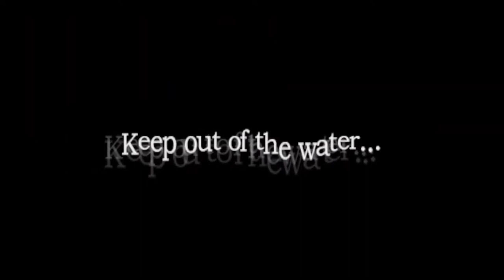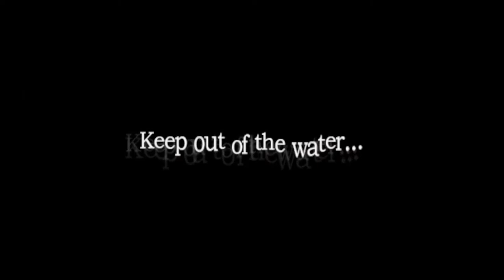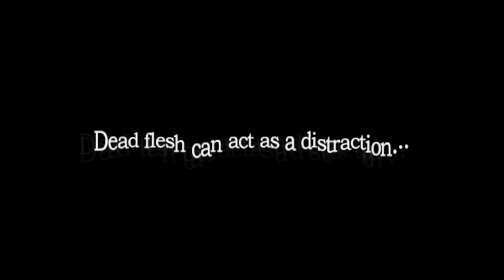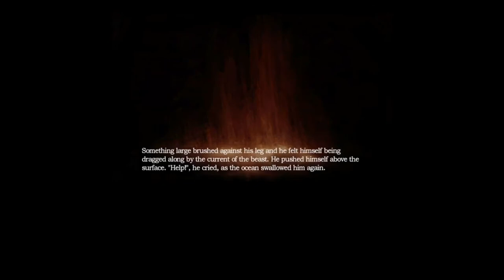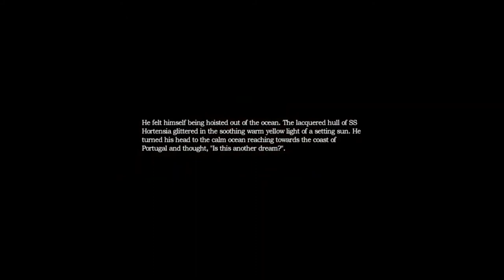WATER MONSTER | Amnesia The Dark Descent Part 6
It's been way too long since I uploaded amnesia but I'm back baby!